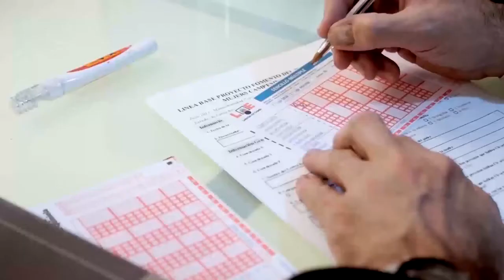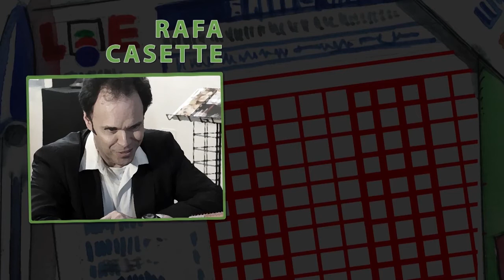Corto: Funcionarios 2013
Francisco, un funcionario con afición por el juego, está trabajando cuando su equipo informático deja de funcionar y tiene que realizar su trabajo a mano. Mientras tanto Paco, un comercial fracasado, entra en el despacho dispuesto a conseguir el puesto de trabajo de Francisco.